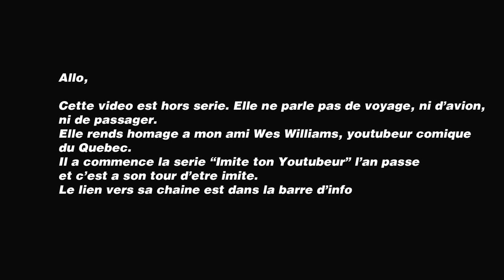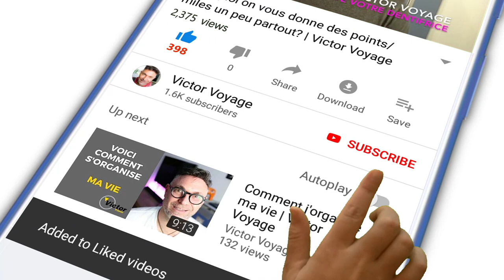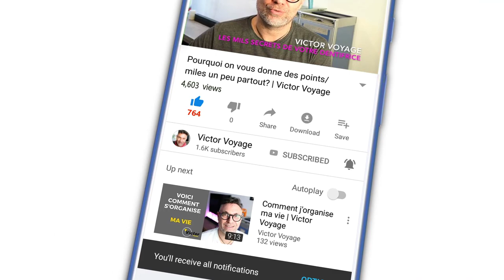Wes Williams - Imite ton Youtubeur - Hors serie de Victor Voyage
Juste pour le fun...
Vous connaissez Wes Williams et Felicia Namartac?

Retrouvez-les dans un episode de "imites ton youtubeur"
Victor sera de retour cette fin de semaine, sans maquillage, pour vous parler d'avions et de voyages